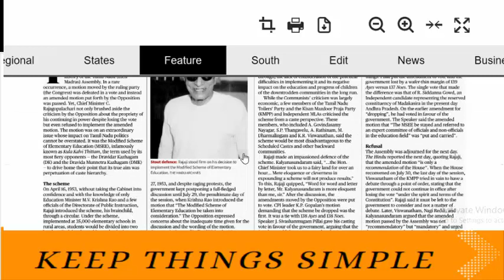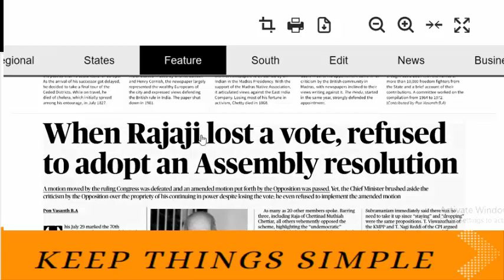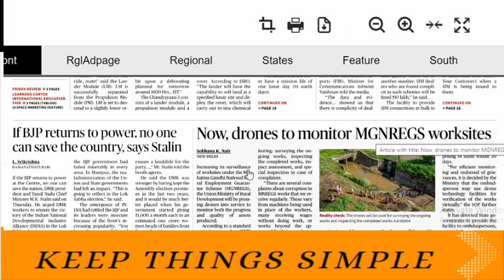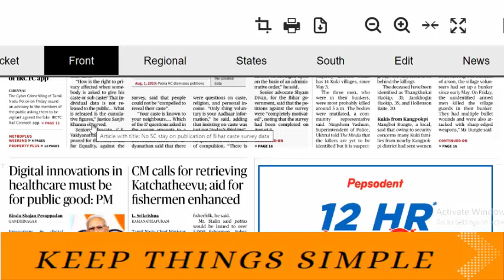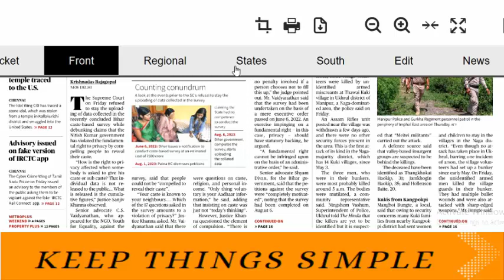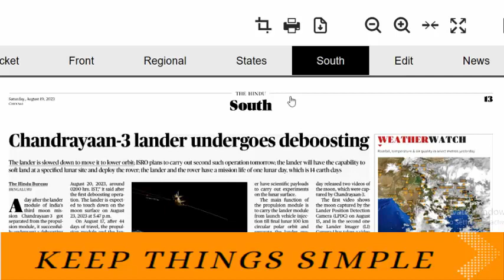Tnpsc | Tamil Nadu in Focus | Hindu Analysis | August 18 19